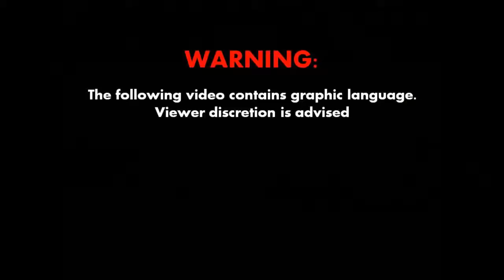Court Says You Can Give Cops The Middle Finger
FULL ARTICLE -

A police officer can't pull you over and arrest you just because you gave him the finger, a federal appeals court declared Thursday. In a 14-page opinion, the .

Ocala Post is an online newspaper serving Ocala, Marion County, and all surrounding areas; OP also has contacts throughout the U.S. Ocala Post's goal is to .

How would you react to getting pulled over by a militarized tank? Original Video: Lucas on Facebook: .